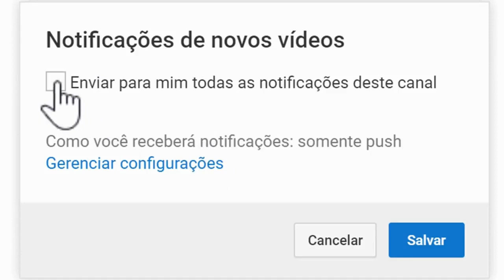COMO FAZER LINGUIÇA AO FORNO COM BATATAS - RECEITAS TEIXEIRAS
Olá, pessoal! Fiz  esse vídeo ensinando a fazer linguiça ao forno com batatas com poucos ingredientes

 * Se gostou do vídeo não esquece de deixar o seu like, tá bom?
-  Ative o 🔔 para não perder nenhum vídeo